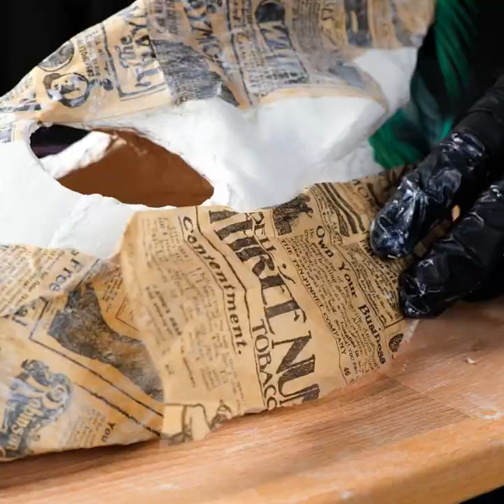REALISTIC MASKS CREATED BY A MASTER || GET READY TO CARNIVAL!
Timestamps:
0:08 Batman mask
3:35 Cat mask
7:17 Plaque doctor mask
12:12 Face model